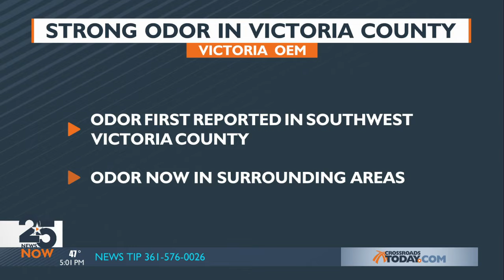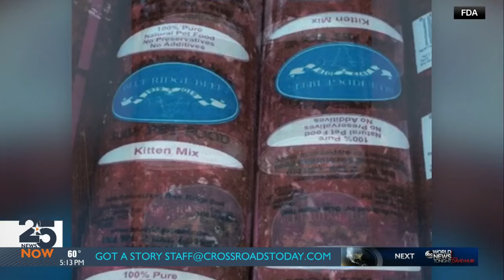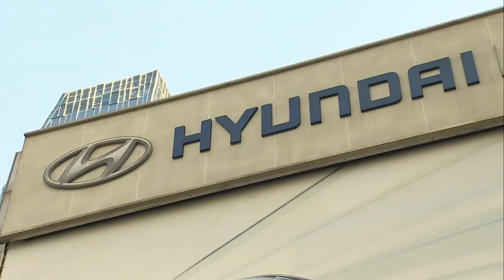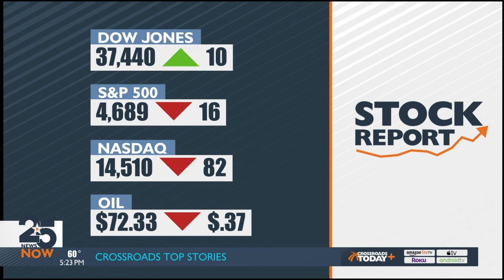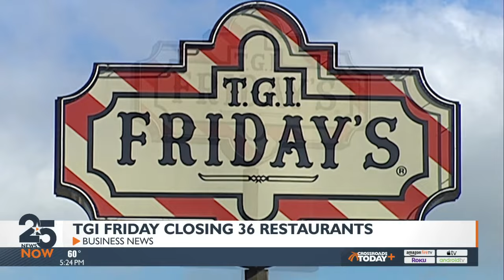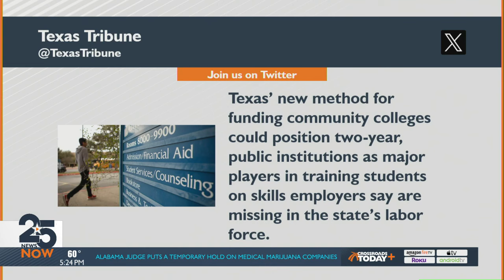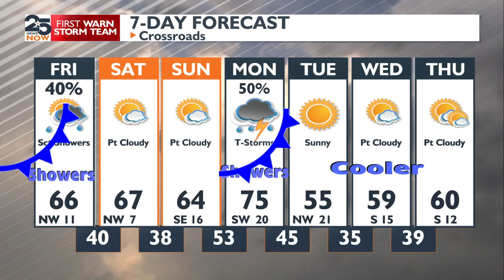WATCH NOW: 25 News Now at 5 p.m. Thursday